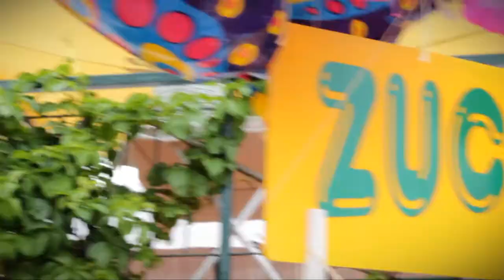FLYSTONE ANIMAZIONE (SPOT 2012)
Videographer: Mario Rea